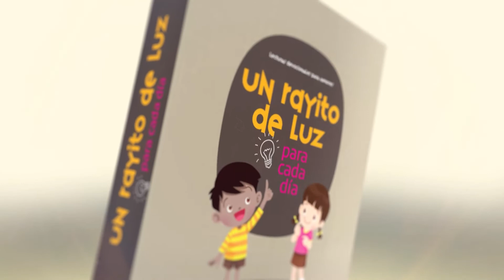Devoción Matutina Para Menores - 27 de Agosto del 2022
27 DE AGOSTO
¿AUTOLIMITACIÓN?
"PARA LOS HOMBRES ES IMPOSIBLE -ACLARÓ JESÚS, MIRÁNDOLOS FIJAMENTE-, MAS PARA DIOS TODO ES POSIBLE" (MATEO 19:26, NVI).
Daniel Díaz es un joven ejemplar por su excelencia a pesar de su discapacidad. Nació con malformaciones de sus extremidades superiores e inferiores. Sin embargo, de niño le gustaban los deportes. Solía tener problemas en su casa porque rompía sus prótesis en los partidos de fútbol. A los 16 años se enteró de los Juegos Panamericanos y nació su deseo de participar en ese evento. Entonces, Daniel comenzó a tomar clases de natación con el objetivo de llegar a esa importante competencia. En su octava lección, mostró ser destacado porque ya era capaz de nadar cuatro estilos diferentes.
Este joven siempre contó con el apoyo de sus padres, que le decían que él era tan capaz como los demás y que su discapacidad nunca debía ser un límite para lograr sus sueños. A la vez, en su iglesia tenía buenos amigos y maestros que le enseñaron que Dios lo amaba y que él era muy importante para Dios.
Daniel ganó dos veces en los Juegos Paralímpicos en Brasil, posee 10 récords mundiales y 22 medallas. Él dijo: “Decir que soy un atleta paralímpico me define mejor que decir que soy una persona con discapacidad. No tengo límites porque 'Todo lo puedo en Cristo que me fortalece' (Fil. 4:13). Lo imposible es una cuestión de opinión. Cuando tengo a Dios en mi vida, puedo lograr algo increíble. Todos nosotros somos obras maestras que Dios planeó".
Hay niños que nacen con discapacidades físicas. Otros tienen que enfrentar el divorcio de sus padres, la pérdida de un ser amado, un accidente, etc. Esto puede provocar incapacidad emocional o psicológica. Si este es tu caso, necesitas saber que Dios te ama como eres y desea que te desarrolles con excelencia en todo lo que hagas. Si tienes sueños, puedes lograrlos con la ayuda de Dios y mucho esfuerzo de tu parte.
No te limites por tu discapacidad física o emocional. Muchos se lamentan por esto, sintiendo pena de sí mismos, y eso los inmoviliza a actuar y luchar por hacer cosas grandes. Si eres bueno en los deportes, o dibujando, cantando, tocando un instrumento, escribiendo, o haciendo otra cosa, pon todo tu esfuerzo en ello, no con el fin de competir, sino para ser excelente en lo que haces y glorificar a Dios con ello. Nina